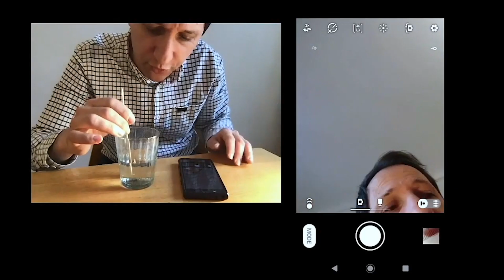conférences confinées : le trailer